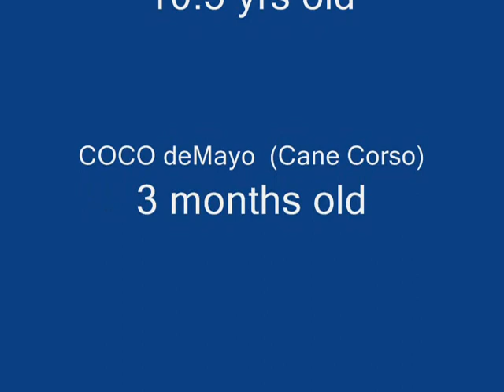CocoGinga20100817.wmv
Cane Corso Pup Having Fun at the Dog Park!